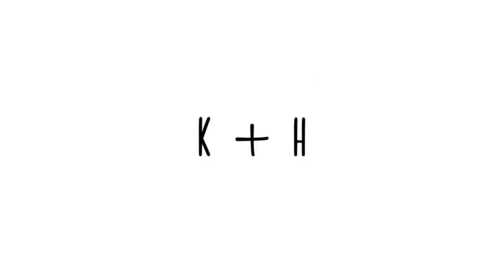STORY OF US - Friendzone Surprise Party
TURN ON YOUR NOTIFICATIONS SO YOU KNOW WHEN WE POST NEW VIDEOS

FOLLOW US ONLINE:
Harris's Socials: